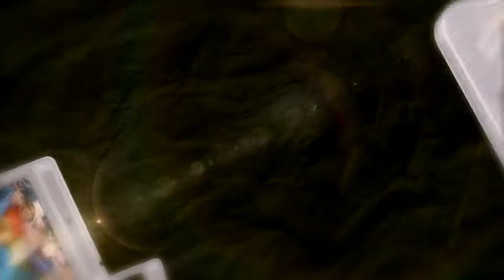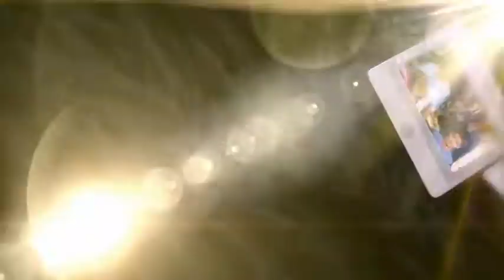Szent László ÁMK - 4.b osztály 2010/2011